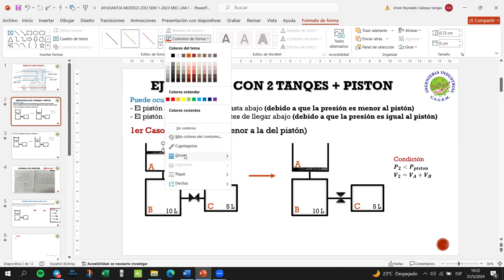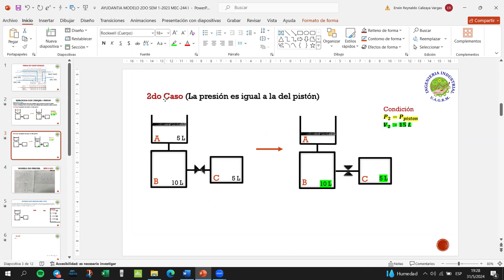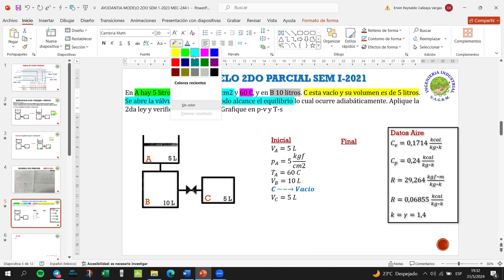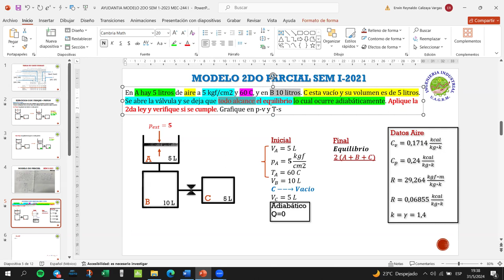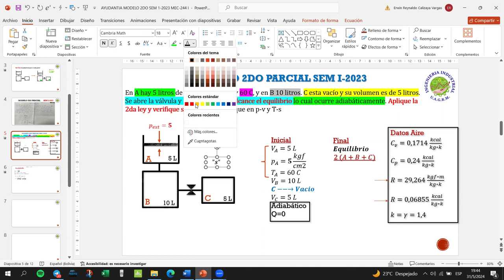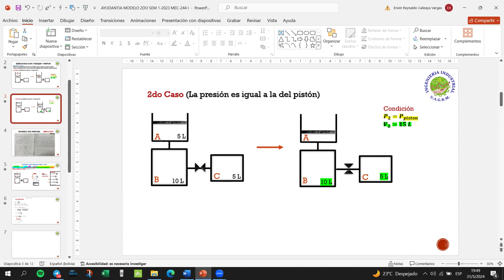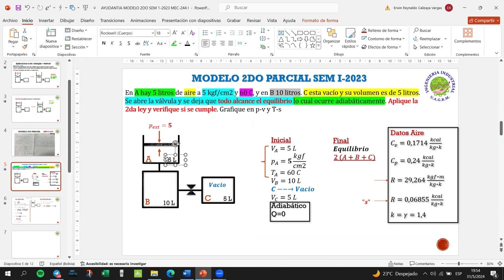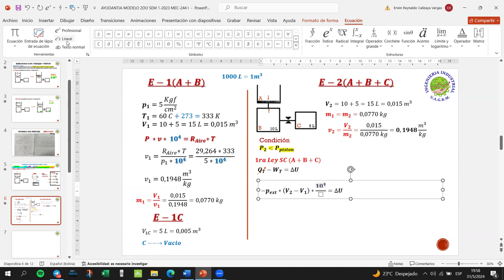AYUDANTÍA GAS IDEAL 2DO PARCIAL MEC-244 SEM I-2023 PARTE 1